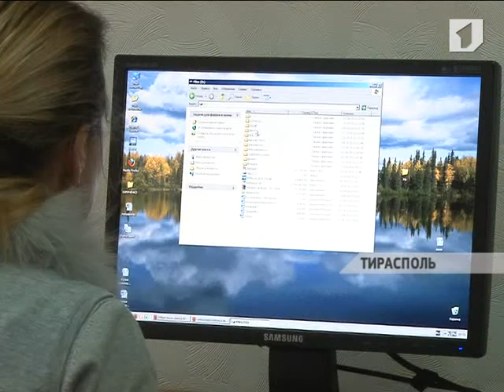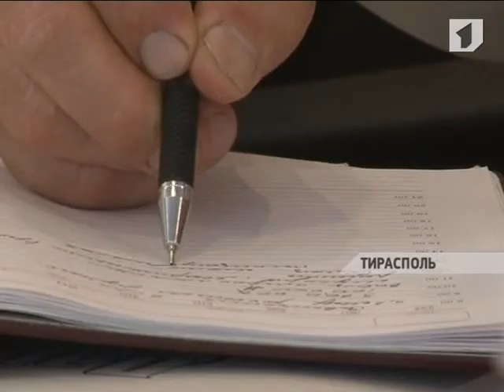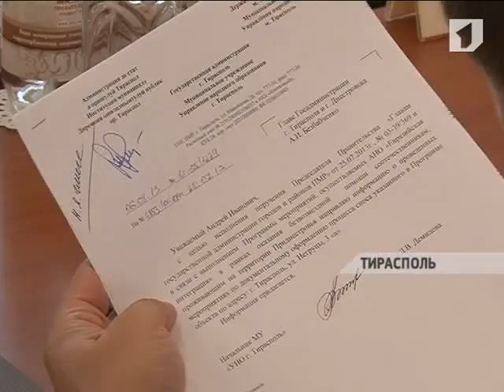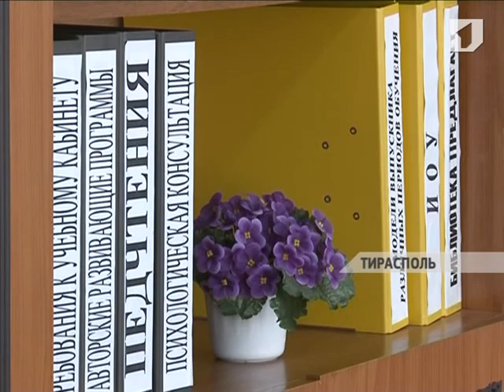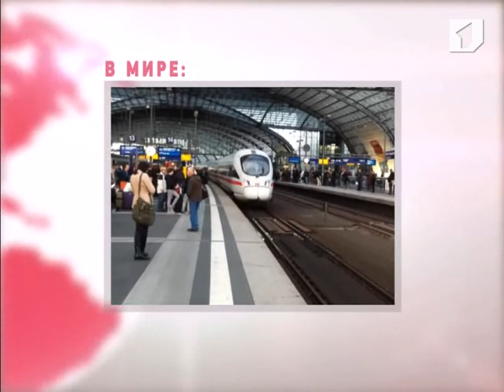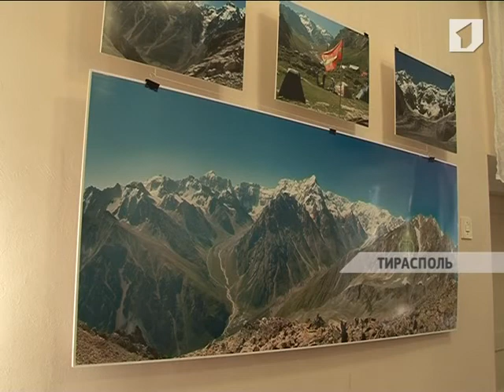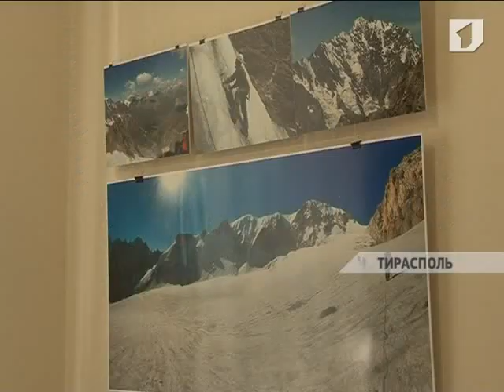Программа "Вовремя" 20/08/13